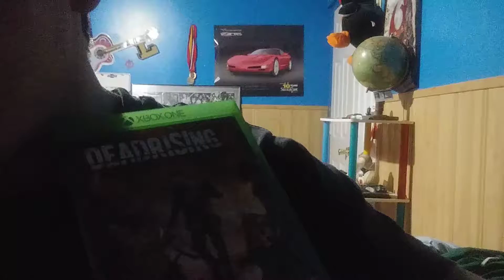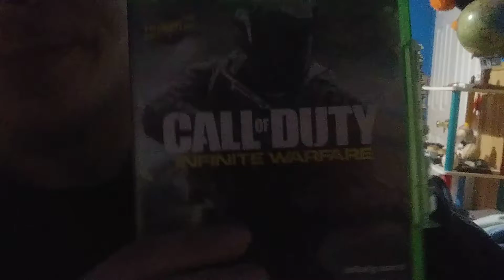Voting game for Larry Plays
Please place your votes down in the comments